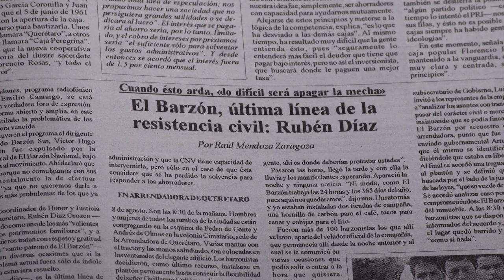Zozobra - Trailer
Un cortometraje documental de Juan Ramón Ríos.

Sinopsis: Rubén Díaz Orozco, luego de casi 18 años en prisión, vuelve a su casa. En una narrativa retrospectiva, relata las tragedias personales que ocurrieron durante su encarcelamiento.
Un retrato de los cambios en una vida después de la cárcel.

Polos Audiovisuales Querétaro, 2018. IMCINE.